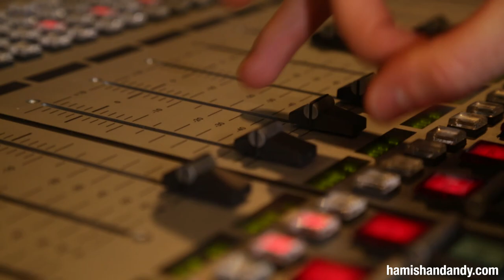Hamish and Andy Global Choir Launch Idea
Hamish and Andy are playing their part in the HTC OneDay campaign by  bringing to life their One Day I will ... One Day they will create a world first ... a Global Choir!